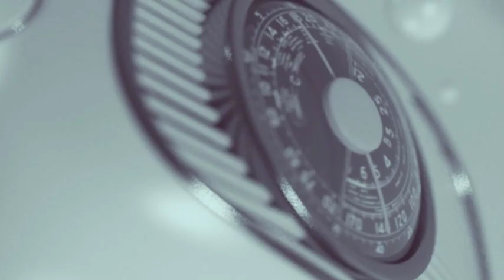We're also human beings, we have feelings: Come and Date us...Ghana Born 1 Association